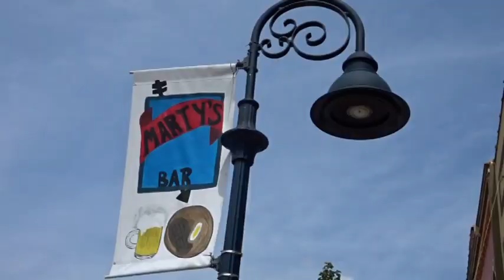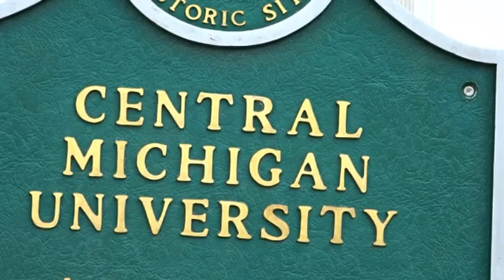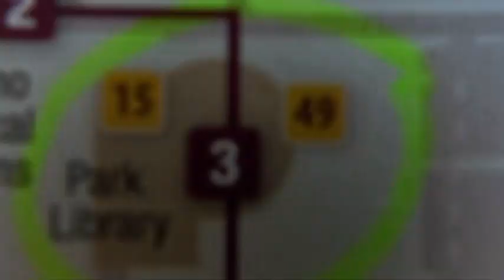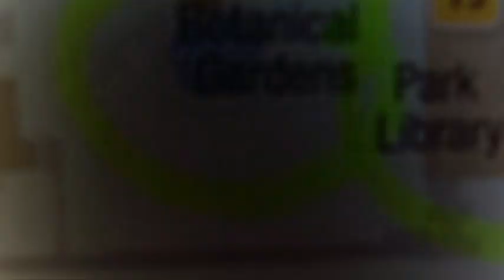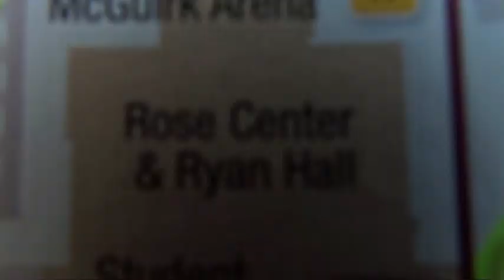CENTRAL MICHIGAN UNIVERSITY CAMPUS TOUR!! FIRE UP CHIPS🔥 | My American Dream ♡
My name is Mara, and in case you don't know I am from Rome, Italy. I moved to the United States a few weeks ago to attend Central Michigan University! Picking CMU over other universities was definitely the best decision I could have taken! So happy to be chippewa and proud! Go maroon and gold always =)
In this video I wanted to give you a general tour of the main building and spots of the university, but there is definitely so much more that I should have shown you!